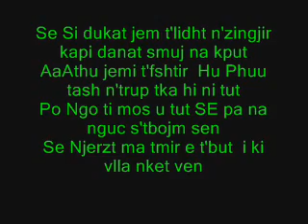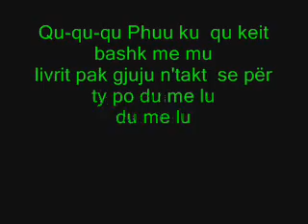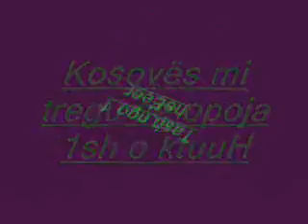Kasper Es Gji bane Opoj ( Text )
Kasper Es Gji bane Opoj Produced Video By : Dennis bresana opoja